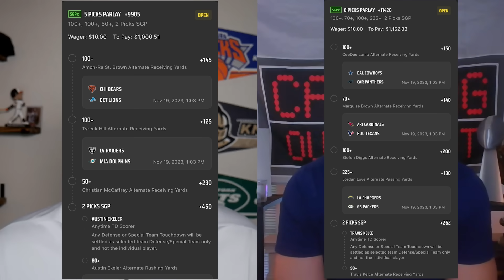This $10 NFL Week 11 Parlay Could WIN You OVER $1000!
This Sunday, we get it done. NFL Week 11 Longshot Parlay. We try to turn $10 into $1000!

🚨 NEW OFFER FROM DRAFTKINGS 🚨

Get $200 in bonus bets PLUS a No Sweat Same Game Parlay every day of the NFL season!

TO CLAIM:

2. MAKE A $5 ML BET
3. GET $200 IN SITE CREDITS WIN OR LOSE!

Deposit Match Offers!
#1: Underdog Fantasy FREE SQUARE: Russell Wilson

That includes: FanDuel, DraftKings, Bet365, PointsBet, BetMGM & UniBet!